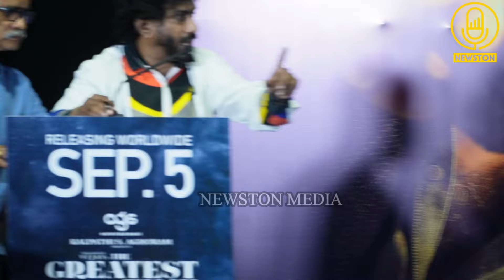🔴Thalapathy Vijay அரசியல் குறித்து சர்ச்சை கேள்வி.! Goat Trailer Launch Press Meet | Venkat Prabhu